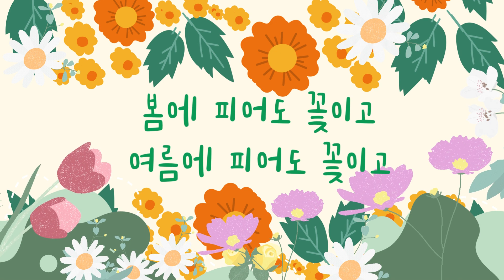모두 다 꽃이야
국악동요